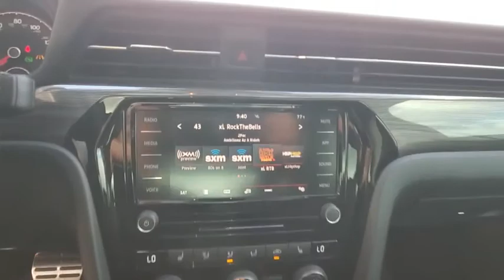2020 Volkswagen Passat Orlando, Sanford, Kissimmee, Clermont, Winter Park, FL 200670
Deep Black Pearl New 2020 Volkswagen Passat available in Orlando, Florida at Dave Maus VW North. Servicing the Sanford, Kissimme, Clermont, Winter Park, FL area.
2020 Volkswagen Passat 2.0T R-Line - Stock#: 200670 - VIN#: 1VWMA7A39LC022191

Black 2020 Volkswagen Passat 2.0T R-Line FWD 6-Speed Automatic with Tiptronic 2.0L I4 TSI Turbocharged **BACKUP CAMERA**, **BLUETOOTH**, Black.Recent Arrival! 23/34 City/Highway MPG